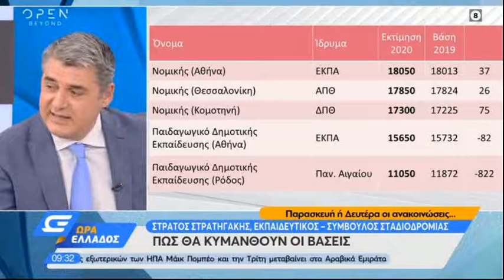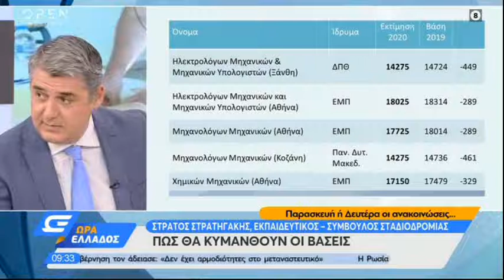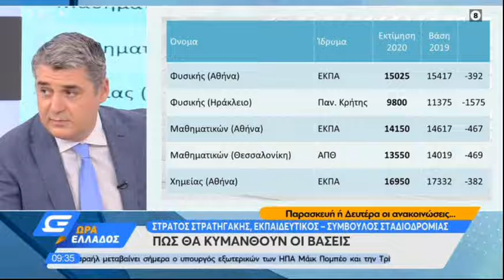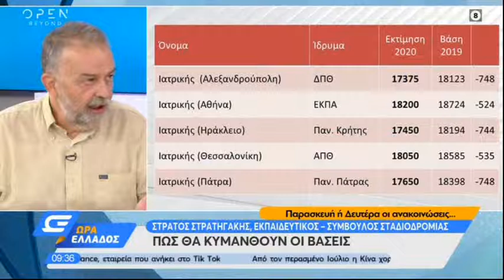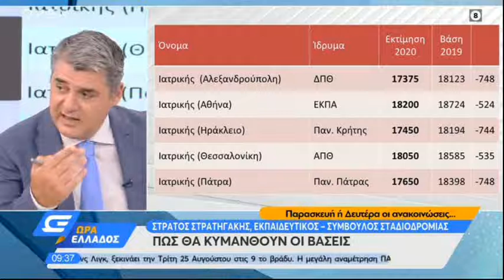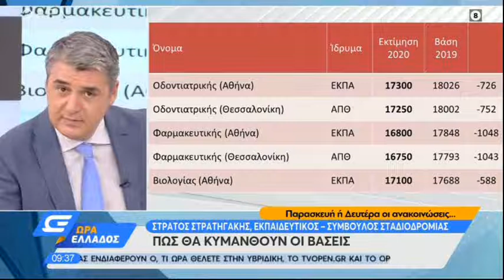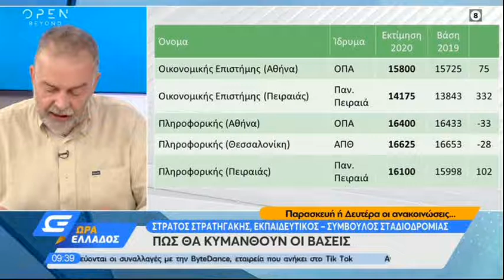Πως θα κυμανθούν οι βάσεις